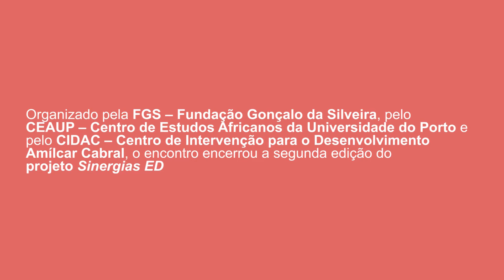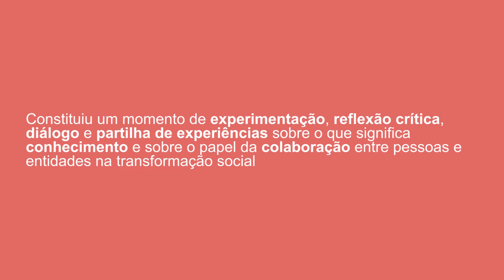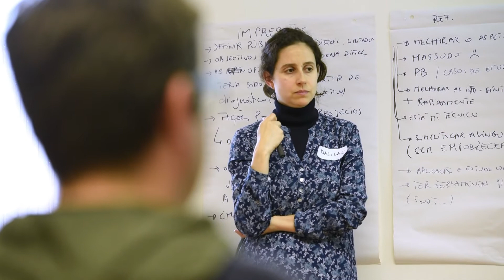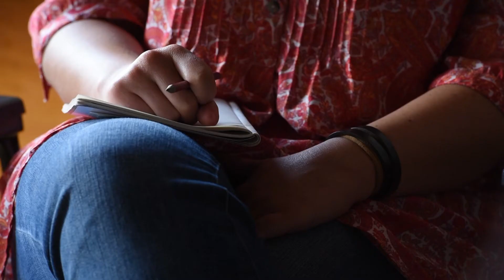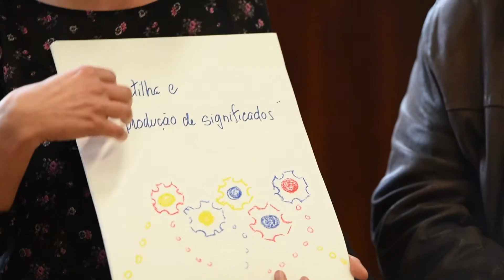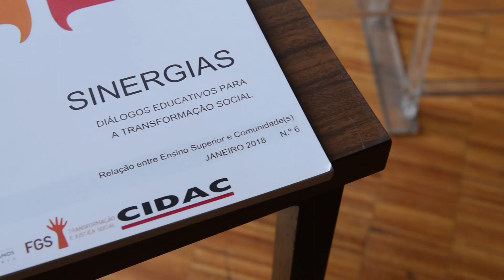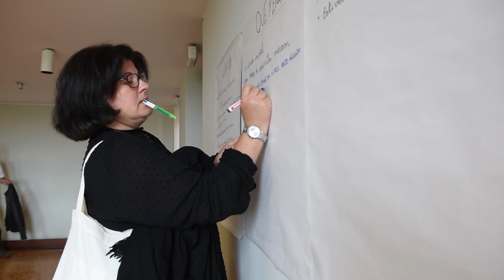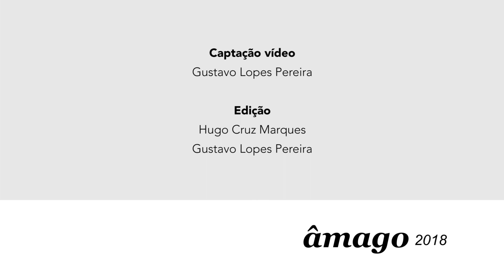Encontro Internacional "Sinergias para a transformação social – colaboração e conhecimento"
A 5 e 6 de junho teve lugar na FLUP – Faculdade de Letras da Universidade do Porto, o segundo Encontro Internacional Sinergias para a transformação social, com destaque ao tema “Colaboração e Conhecimento”. A iniciativa foi promovida em conjunto com o pelo Centro de Estudos Africanos da Universidade do Porto (CEAUP), FGS - Fundação Gonçalo da Silveira e CIDAC - Centro de Intervenção para o Desenvolvimento Amílcar Cabral, parceiros no projeto Sinergias ED.